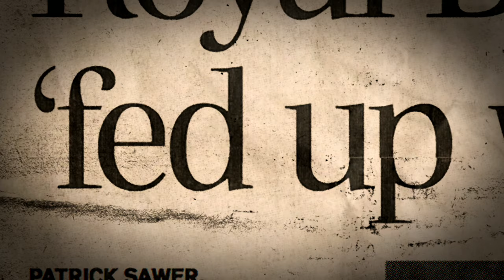Dancer Trailer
Releasing December 2016